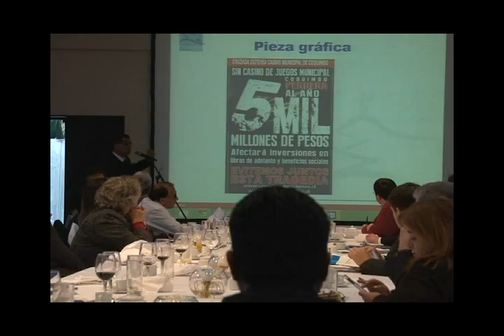EN COQUIMBO IZARON BANDERAS NEGRAS CONTRA LEY DE CASINOS